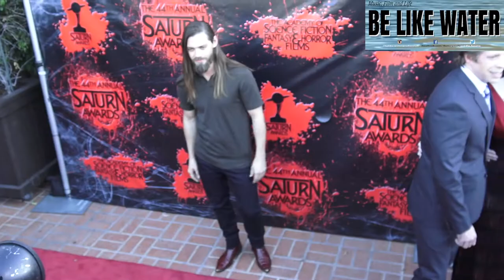Is Chandler Riggs & Tom Payne the BEST thing on the Walking Dead?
This Video is owned by Be Like Water Production

If you want to use it please just credit us for the video.